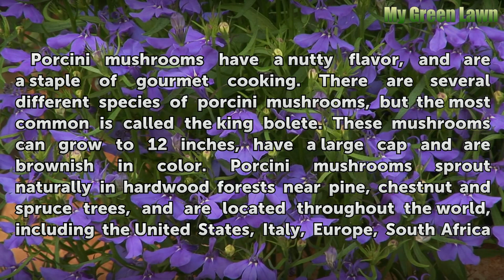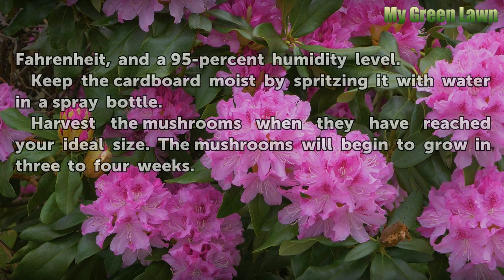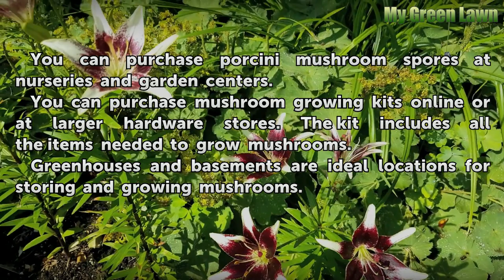How to Grow Porcini Mushroons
How to Grow Porcini Mushroons. Porcini mushrooms have a nutty flavor, and are a staple of gourmet cooking. There are several different species of porcini mushrooms, but the most common is called the king bolete. These mushrooms can grow to 12 inches, have a large cap and are brownish in color. Porcini mushrooms sprout naturally in hardwood forests...

Table of contents How to Grow Porcini Mushroons
Things You'll Need 00:55
Tips & Warnings 01:56